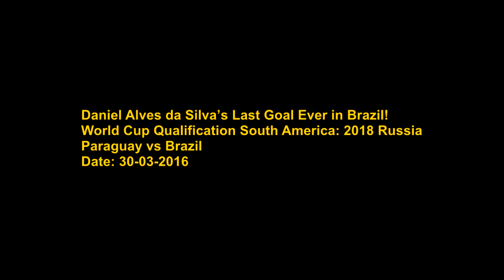DANIEL ALVES First and Last Goals for BRAZIL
Daniel Alves da Silva First Goal for Brazil (2007 Venezuela), Brazil vs Argentina (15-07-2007).
Daniel Alves Last Goal for Brazil (2018 Russia), Paraguay vs Brazil (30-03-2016).

Daniel Alves First Goal for Brazil (2007 Venezuela) [3-0]
Daniel Alves Brazil vs Argentina 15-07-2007 goals and skills HD
Daniel Alves Last Goal for Brazil (2018 Russia) [2-2]
Daniel Alves Paraguay vs Brazil 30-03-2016 goals and skills HD
Daniel Alves 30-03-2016 Paraguay vs Brazil goals and skills HD

هدف دانيال ألفيس سيلفا الأول في البرازيل (فنزويلا 2007)، دانيال ألفيس البرازيل ضد الأرجنتين 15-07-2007 الأهداف والمهارات، دانيال ألفيس 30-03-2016 باراغواي فس البرازيل الأهداف والمهارات

El primer gol de Daniel Alves Silva en Brasil (2007 Venezuela), Daniel Alves Brasil vs Argentina 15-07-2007 goles y habilidades, Daniel Alves 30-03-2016 Paraguay vs Brasil goles y habilidades

Daniel Alves Silvas erstes Tor in Brasilien (2007 Venezuela), Daniel Alves Brasilien vs Argentinien 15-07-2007 Tore und Fähigkeiten, Daniel Alves 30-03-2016 Paraguay vs Brasilien Ziele und Fähigkeiten

This video does not have any negative impact on the original contents/works, and is based on a research purpose with the intent of teaching and educating others, and is transformative in nature in a positive sense and I only used some bits and pieces of videos to get to the point where purpose is reached or fulfilled.

Other Titles for This Video:
2018, 2018, 2018, 2018, 2018,
2018, 2018, 2018, 2018, 2018,
Daniel Alves 2018, Daniel Alves 2018, Daniel Alves 2018,
Dani Alves, Dani Alves, Dani Alves, Dani Alves, Dani Alves,
Alves, Alves, Alves, Alves, Alves, Alves,
Alves Daniel, Alves Daniel, AlvesDaniel, Alves
Daniel Alves Goals, Daniel Alves Goals, Daniel Alves Goals,
Daniel Alves Best Goals and Skills, Daniel Alves Best Goals and Skills,
Daniel Alves Best Skills, Daniel Alves Best Skills,
Daniel Alves Brazil vs Argentina,
Daniel Alves Brazil vs Argentina, Daniel Alves Brazil vs Argentina,
Brazil vs Argentina, Brazil vs Argentina, Brazil vs Argentina,
Brazil vs Argentina, Brazil vs Argentina,
Daniel Alves Paraguay vs Brazil, Daniel Alves Paraguay vs Brazil,
Daniel Alves Paraguay vs Brazil,
Paraguay vs Brazil,